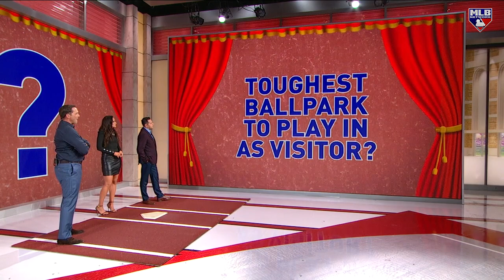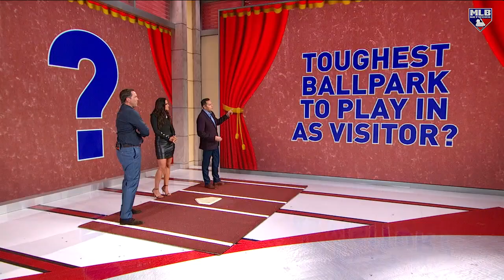What's Behind the Curtain?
MLB Central plays "Behind the Curtain" to discuss some debatable questions around the league right now.